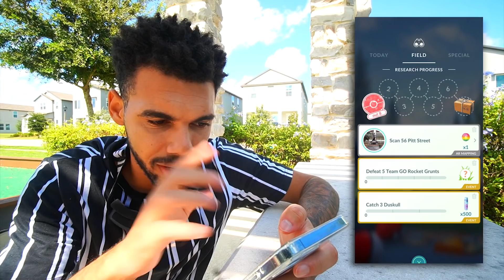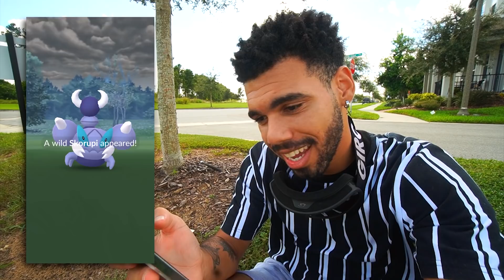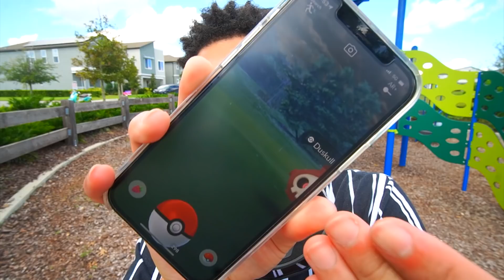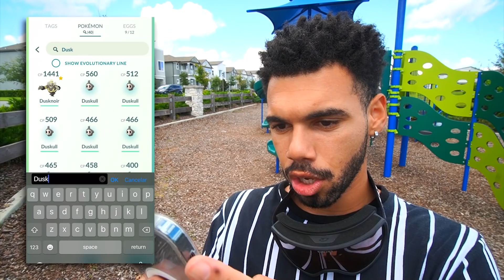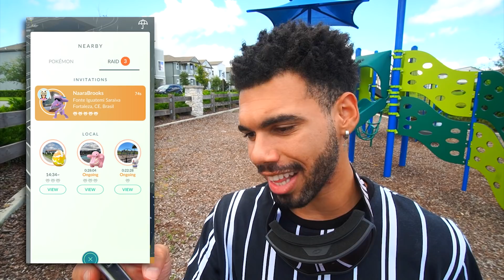O MELHORES EVENTO PRA CONSEGUIR SEU 100% SHINY - POKÉMON GO | Cris